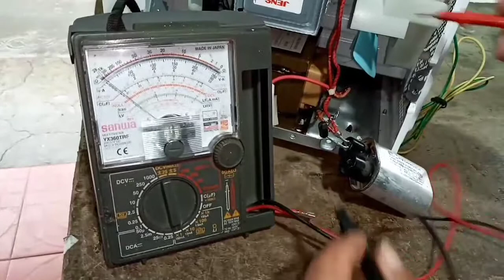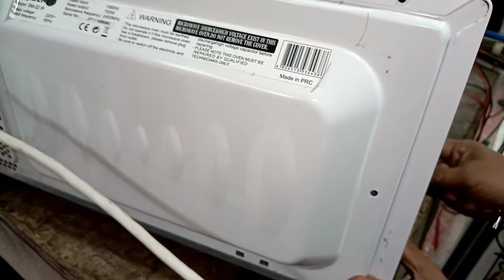How to Repair FUJIDENZO Microwave Oven / Paano Ayusin Ang Microwave Oven | RED 1 ELECTRONICS